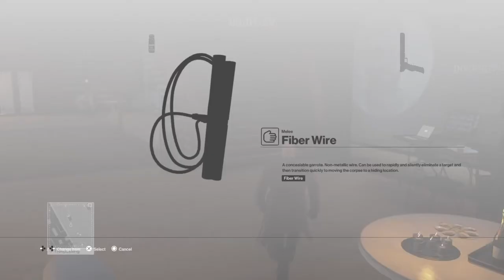Hitman - The Source Double Poison Kill (SASO) Patient Zero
IF YOU ENJOY THE VIDEO DROP A LIKE COMMENT OR SUBSCRIBE Ps IF YOU WOULD LIKE TO DONATE IT WOULD BE VERY HELPFUL THANK YOU LINK TO MY PAYPAL IS ON THE CHANNEL THANKS FOR YOUR SUPPORT.

HITMAN THE SOURCE PATIENT ZERO SILENT ASSASSIN SUIT ONLY DOUBLE POISON KILL.